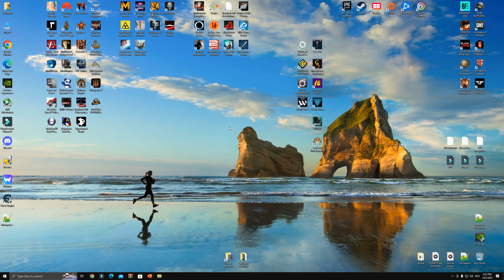How to unlock FPS cap in game | Outbreak Island Pendulum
In case you have an AMD graphics card then follow these steps:
1. Open AMD Radeon Software.
2. Click on Gaming/Games and select the game you want.
3. Then click on Radeon Freesync and set OFF.

MOTHERBOARD:       B460-PLUS
RAM:                            4 x 8 GB DDR4
SSD NVMe M.2:         PNY 250 GB (System)
SSD NVMe M.2:         Samsung 970 EVO 1 TB (Game)
SSD SATA:                  Samsung 860 EVO 1 TB (Recordings)